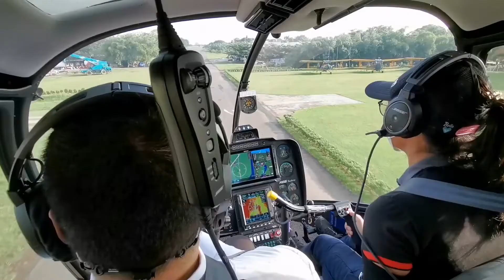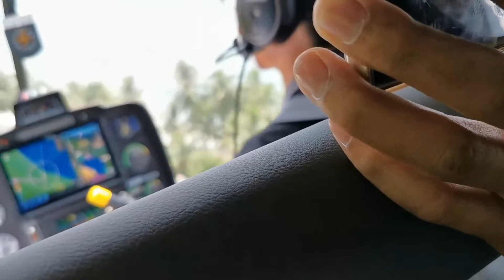Tax Campaign 2021 at Jose Abad Santos and Don Marcelino via Air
Tax Campaign 2021 at Jose Abad Santos and Don Marcelino Davao Occidental via Air